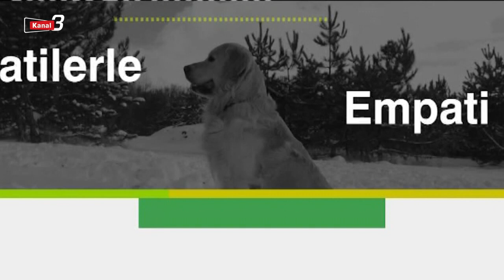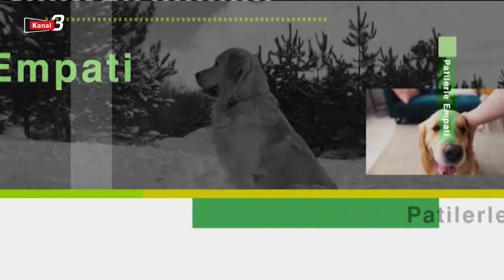Patilerle Empati (Kanal 3)